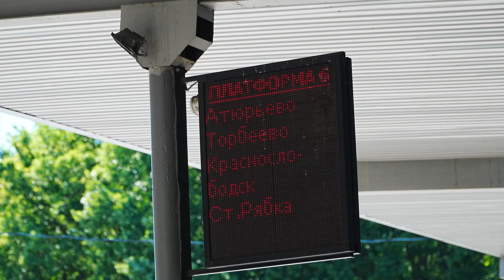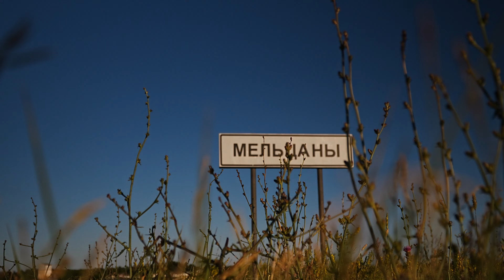I returned to my native village after one years' absence | Sony a6700